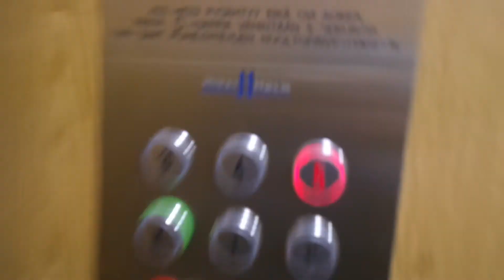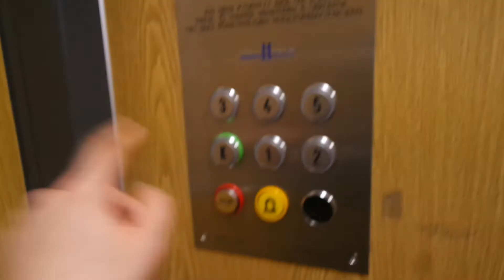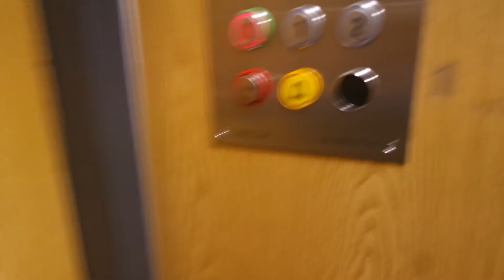Old ValmetSchlieren (mb Hissiholm) traction elevator/lift in Sudentie 1, Korkalovaara, Rovaniemi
Location: SUdentie 1, Korkalovaara, Rovaniemi, Finland
Brand: ValmetSchlieren/Hissiholm
Year installed/modernized: 1976/2012
Serial number: VS 4689
Floors: 6(K, 1, 2, 3, 4, 5)
Capacity: 4 persons or 325 kg
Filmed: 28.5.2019